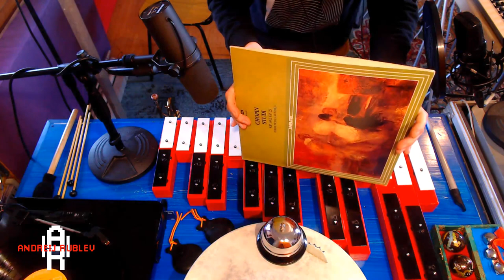Electroacoustic: a tabletop concert - The Quarantine Sessions [Ep. 37]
Today I'm going to explore a table full of acoustic instruments and objects and connect them to live electronic manipulation.

Since I'm living in Italy and now we are all in a quarantine state I decided to use my time in a safe and healthy way: every day I'm going to stream a live session of music, sound experiments, q&a, jams and talks for at least one month!

The Quarantine Sessions

From 3 pm (UTC+2), every day.

Hope to see you in the live chat, so we can talk and also make something together! If you want to take part to the stream just write me on my social and we will figure it out!